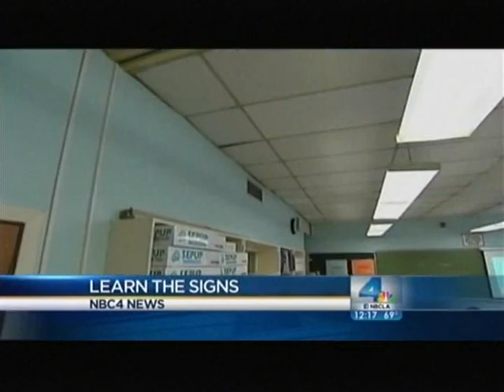Anti-Bullying Awareness Month - Whit Johnson and Lucy Noland at noon -- KNBC-TV, Channel 4, NBC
October is National Anti-Bullying Awareness Month and Whit Johnson and Lucy Noland are addressing this serious topic!

Join us to see how you can help in your neighbourhood to create a safer space for students to grow instead of to die from bullycide..